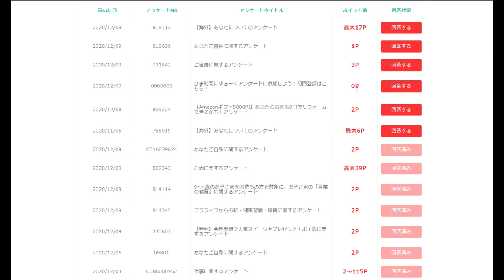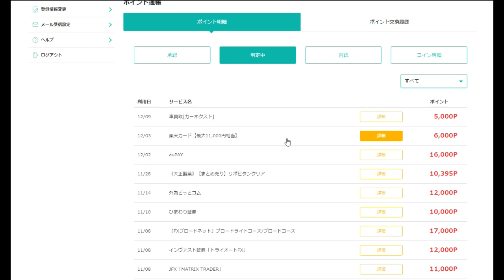【隠居TV】モッピーでポイントをためるコツ「１円もキッチリ拾う」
ポイントサイトは３か月目からが「花」

「件名：速稼塾（あなたのお名前）」